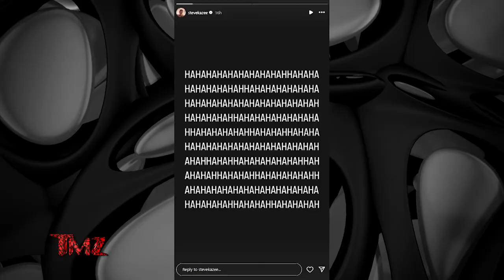TMZ On Demand: Channing Tatum and Zoe Kravitz Call Off Engagement 10/30/24